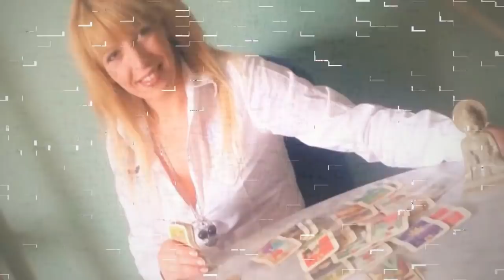SAGITARIO MAYO 2020 - EX PAREJAS Y RELACIÓN OCULTA - Encarna Salcedo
SAGITARIO MAYO 2020 – EX PAREJAS Y RELACION OCULTA – ENCARNA SALCEDO